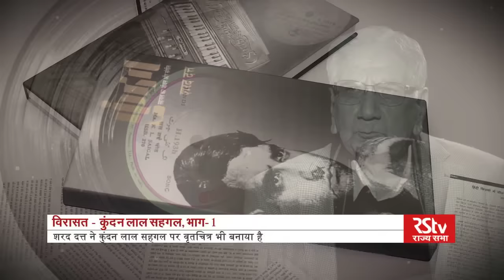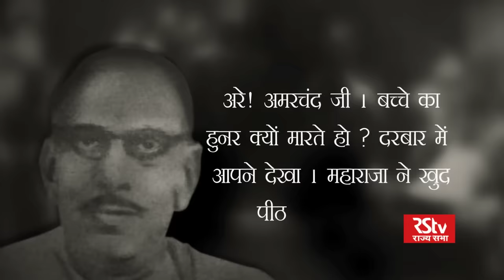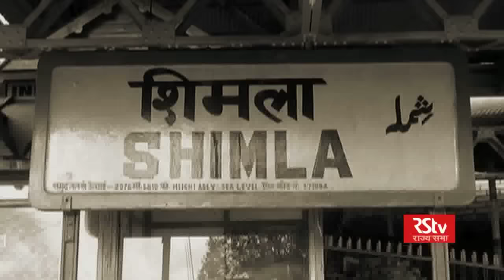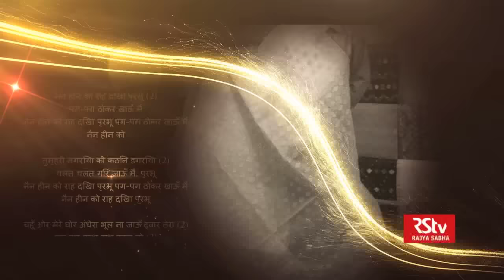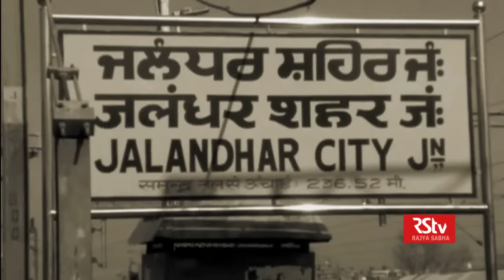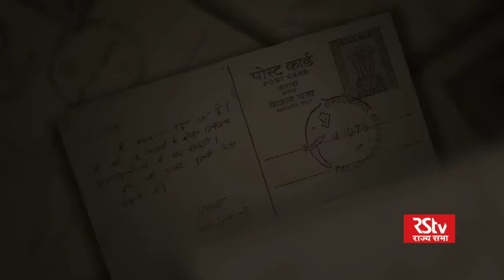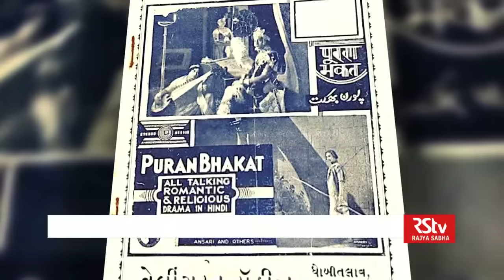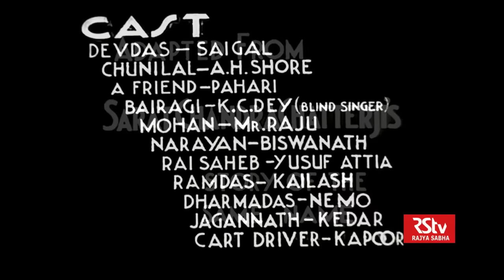Virasat - Kundan Lal Saigal | 'Sur Samrat' (Part 1/2)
‘Sur Samrat’ – An exclusive series in two part by RSTV chronicles the outstanding life of the first superstar of Hindi film industry Kundan Lal Saigal. Kundan Lal Saigal was a singer, and actor in the early days of the Indian cinema.  As a young man K L Saigal had several occupations.  After he dropped out of school, he worked for a while as a railway timekeeper.  Later he worked as a typewriter salesman this later occupation gave him the opportunity to travel widely in India. Watch the first episode of Sur Samrat series where we unravel and explore more about K L Saigal, his life, his popularity around the world.